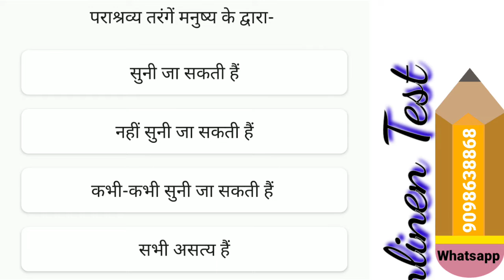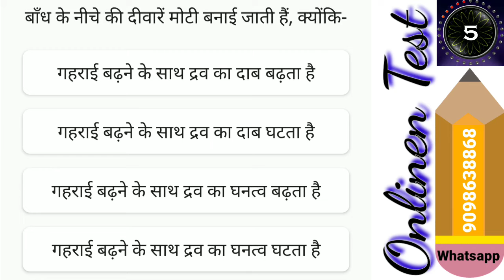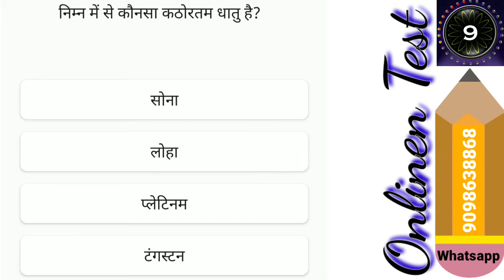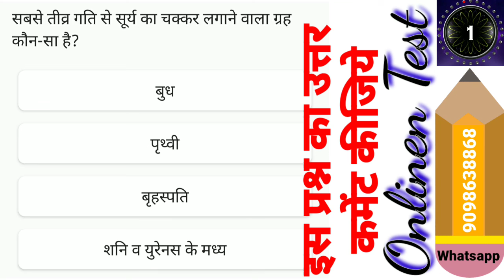NEET 2022 MCQ in Hindi - 07 : NEET 2022 Important Questions. @StudyCircle247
NEET 2020 MCQ in Hindi - 07 : NEET 2020 Important Questions.

■ StudyCircle247 Video's -

■ StudyCircle247 Website -

■ DigiZone360 Apps -

■ Exams APP -

■ छत्तीसगढ़ एंड्रॉयड एप्पलीकेशन -

■ उत्तरप्रदेश एंड्रॉइड एप्पलीकेशन -

■ हरियाणा एंड्रॉयड एप्पलीकेशन -

■ Health & Fitness Related Apps -

■ Financial Apps -

■ Important Applications -